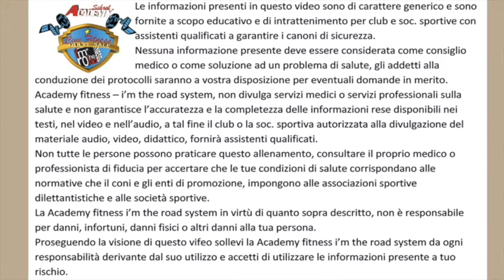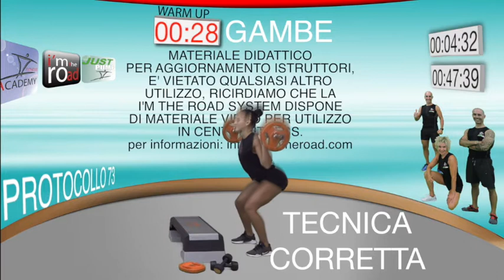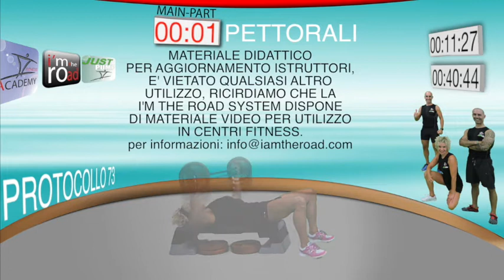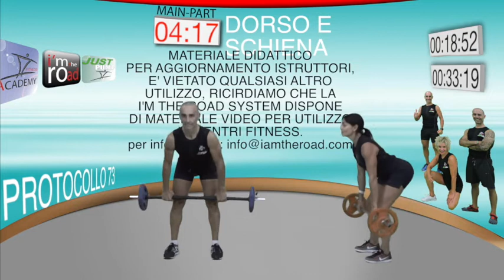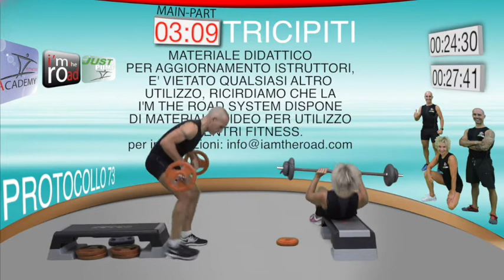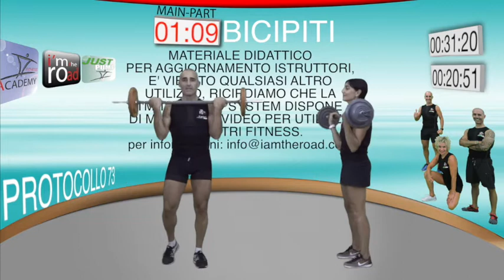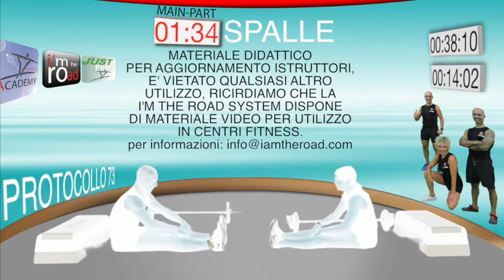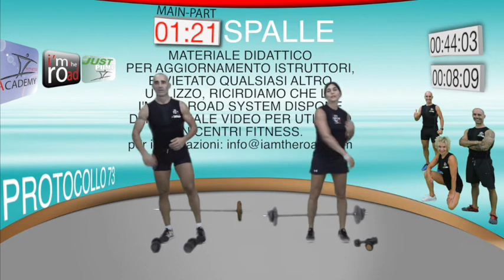DIDATTICA VIDEO 73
Video tutorial Just Pump 73
per info